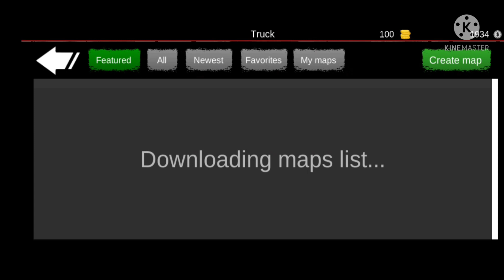(Tutorial)how to build fast cuda(235 mph)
hello guys today im going to be teaching you how to make a fast cuda build i enjoy...